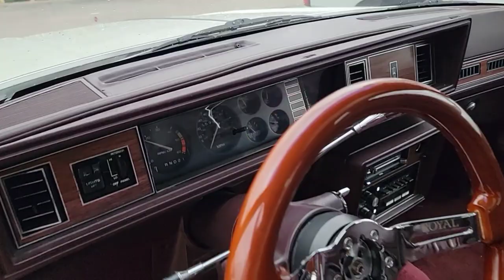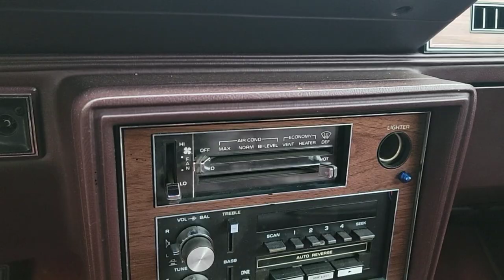Big boots sells me back my Cutlass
Big boots sells me back my oldsmobile cutlass on 22 inch spokes